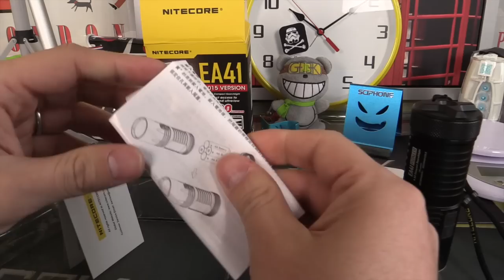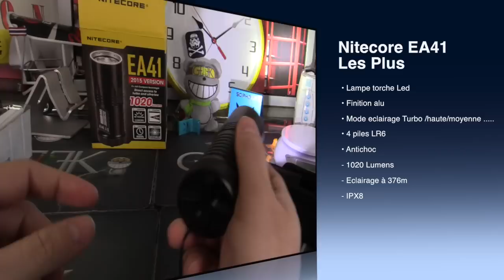Lampe torche LED 1020 Lumens Nitecore EA41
Aujourd'hui le JT Geek vous propose le test de la Lampe torche LED 1020 Lumens Nitecore EA41.